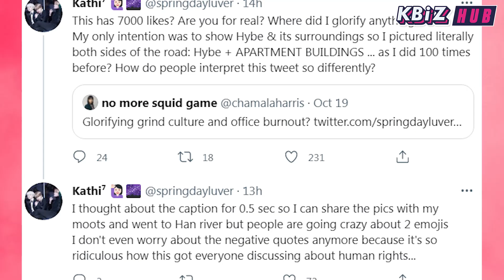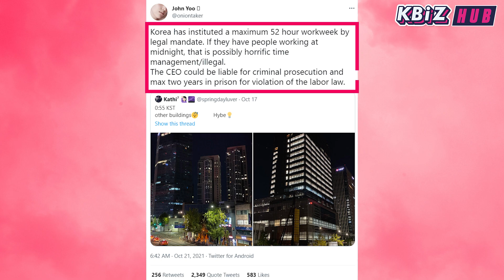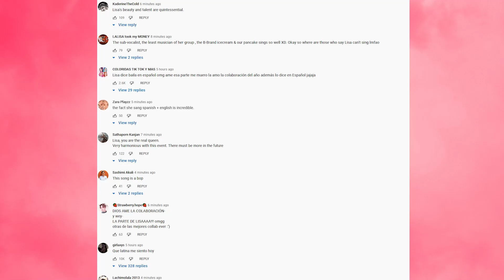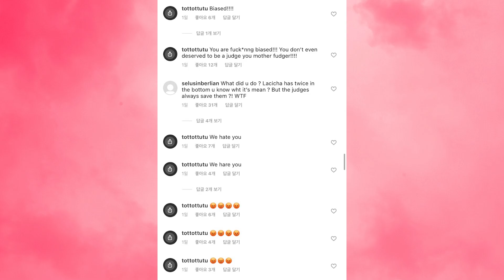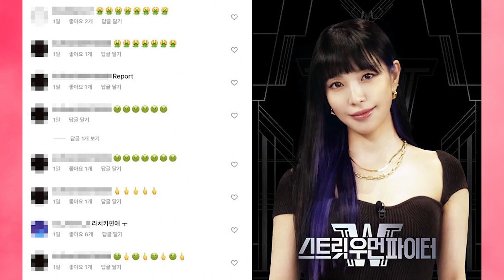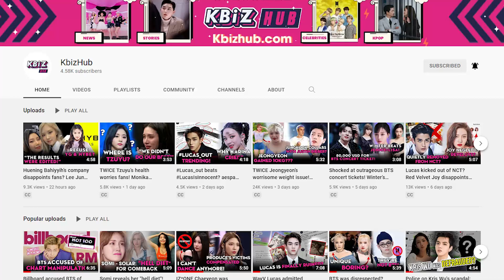HYBE backlash! BoA got bashed! Lisa-DJ Snake collab on fire!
Why are all of Hybe’s lights on? Right now, Hybe is accused of not only over-exploiting their employees but also not taking care of the environment.
Meanwhile, BoA is being bombarded with hoards of malicious comments over her role as a judge on Street Woman Fighter.